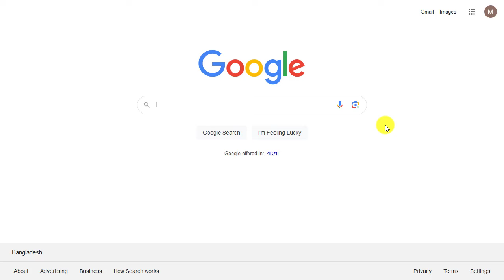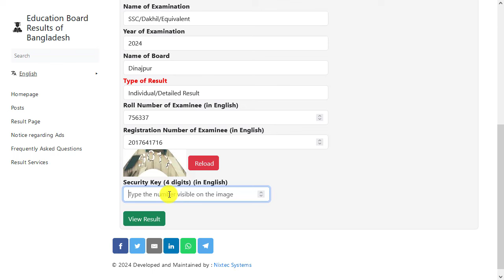How to Check SSC Exam Result 2024 | এসএসসি রেজাল্ট দেখুন ২০২৪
How to Check SSC Exam Result 2024 | এসএসসি রেজাল্ট দেখুন ২০২৪ || SSC Exam Result 2024. How to Check SSC Vocational Result 2024 | ভোকেশনাল এসএসসি রেজাল্ট দেখুন || SSC Technical Result 2024. SSC Vocational Result 2024 . How To Check SSC Vocational Result. SSC 2024 Technical Education Board Result.

About This Video- SSC Test Result publish at 12.00 P.M. As a result, all students are worried about his exam result. Because the SSC result is this most important for any student not only students but also his family members are so worried about his son’s SSC result. Bangladesh education board SSC Result 2024 Bangladesh now.
SSC Vocational Result 2024 Technical Board bteb.gov.bd
I hope that the result is published between 28th November 2024. We also think that SSC Exam Result online will be published purely and also think that fools  SSC Exam Result SSC Result 2024 will avoid according to last year’s result. Now at the time, every examination waits for their expected result.

Queries Solved
1) Bangladesh Technical Education Board SSC Result 2024
2) ssc result with Number Marksheet 2024
3) কিভাবে এস এস সি রেজাল্ট নাম্বার সহ দেখুন ২০২৪
4) ssc result 2024 kivabe dekhbo
5) এস এস সি ২০২৪ মার্কশিট সহ দেখার নিয়ম

Bangladesh Education Ministry has announced the BTEB SSC Vocational Result in their official website. To check your result, follow:

✅Go to the web based result website eboardresults.com
✅You have to choose the Exam Name-SSC
✅Exam Year-2024
✅Your Board Name-Technical Board
✅Select Result Type-Individual Result
✅Enter your Registration and Roll number
✅Then answer the calculation and click on ‘View Result’